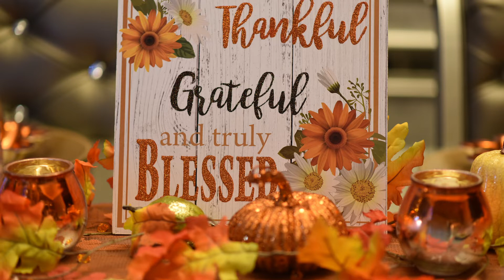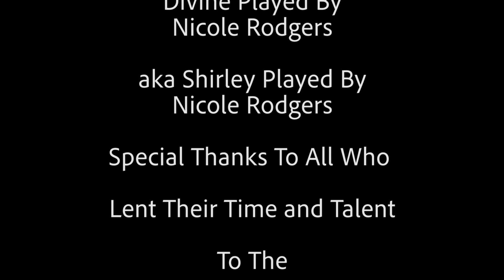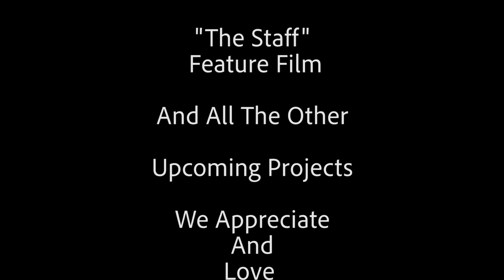No Man Ep. 4 Keep Looking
Hunter Vision Radio

Canon EOS 77D EF-S 18-55 IS STM Kit